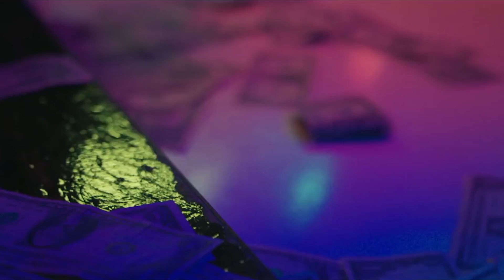Rick Ross - Ready For It ft. Gucci Mane & Tyga (Music Video) 2023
Rick Ross - Ready For It ft. Gucci Mane & Tyga